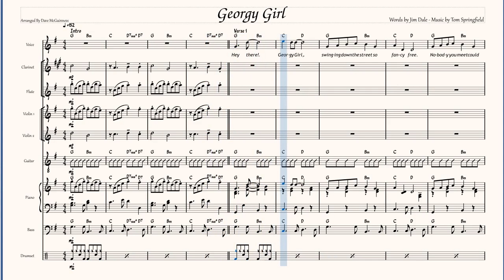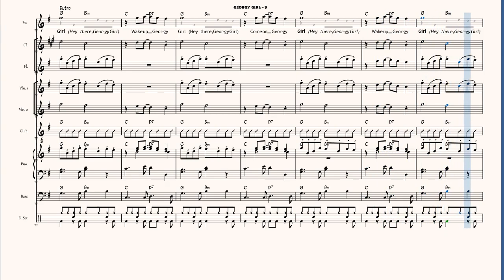Georgy Girl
This an arrangement that I have created for my community music group called "Acoustic Folk".
Arranged for a community music band consisting of vocals, 6-string and 12-string guitars, mandolin, bass, violins, flute clarinet, piano and drum set.